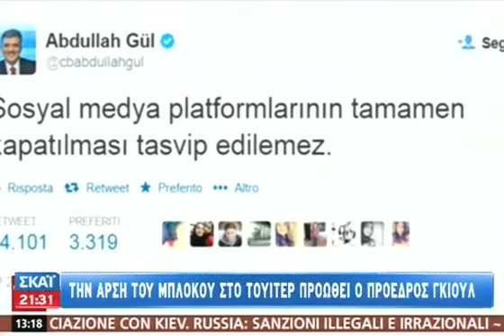Νέα επίθεση Ερντογάν στα μέσα κοινωνικής - 23/03/2014